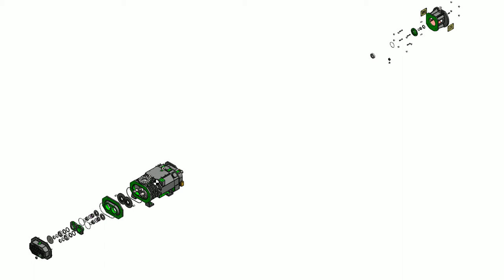ESPH 800 Dry Screw Vacuum Pump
Model : ESPH 800 Exploded View